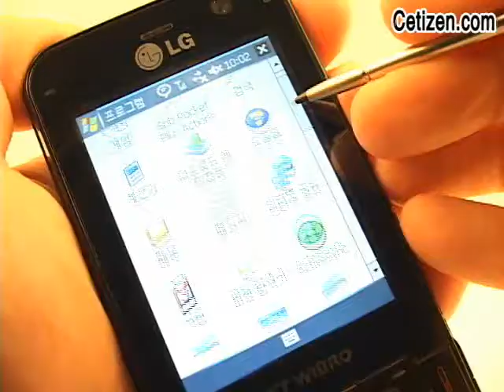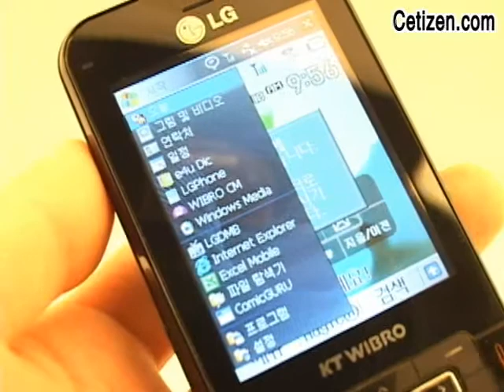LG-KC1 Preview VOD